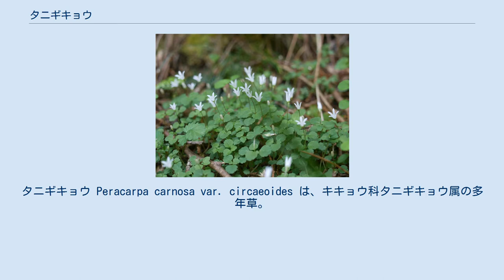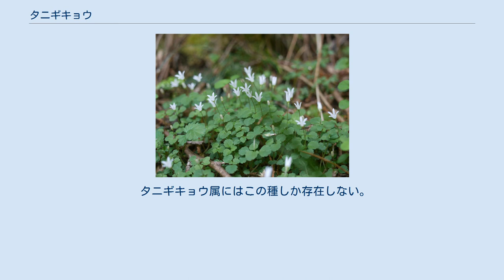タニギキョウ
タニギキョウ Peracarpa carnosa var. circaeoides は、キキョウ科タニギキョウ属の多年草。
山林に生え、小さな白い花をつける。
 ごく小柄で、柔らかい草。
外見的にはキキョウの類というよりは、ハコベの仲間とでもいう方が似つかわしいような草である。
 細い地下茎が枝分かれし、その先端は立ち上がって地上茎となる。
そのために多数の地上茎が互いに近い距離で集まった群落を作りやすい。
地上茎は細くて基部はやや這うが先は直立し、高さはせいぜい10cmほど。
 葉は地上茎にやや間を開けて生じ、互生。
上のものほど大きい。
下部の葉にははっきりした葉柄があり、上の葉では柄はほとんどなく、葉身は径6-20mmほど、茎の先端には葉が集まって水平に近い面を作る。
形はほぼ円形、基部は丸く、先端は鈍く尖り、先端側の葉の縁に粗くて丸い鋸歯が少し出る。
葉の表面には短い毛がまばらに出る。
 花は春から夏にかけて咲く。
地上茎の先端か、その近くの葉柄の基部から花茎が出て、枝葉を抜いて上に伸び出し、その先端に上向きに一輪をつける。
花冠は長さ5-8mm、白からわずかに紫を帯びる。
その先端は五つに分かれ、それぞれは広披針形、ほぼ水平に開いて星形になる。
果実は下を向く。
 山間部の森林の木陰に生える。
水気の多いところによく生え、渓流の周辺や水のわくところにコケに混じるようにして小さな群落を作っているのを見ることが多い。
花は小さいが、密生して多数が咲いている様子はそれなりに目を引く。
 日本では北海道・本州・四国・九州に分布する。
国外では南千島、朝鮮（済州島）、中国、樺太、カムチャッカに分布する。
 特にない。
山野草として栽培されることも聞かない。
 タニギキョウ属にはこの種しか存在しない。
基本変種はヒマラヤに分布する。